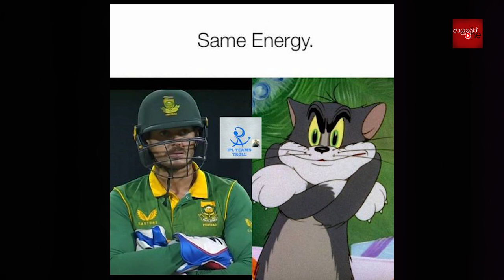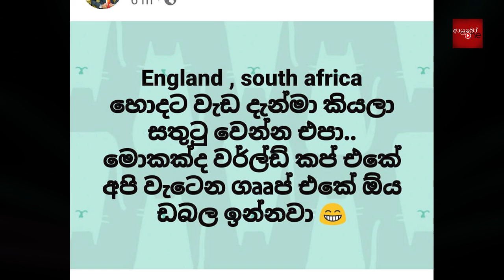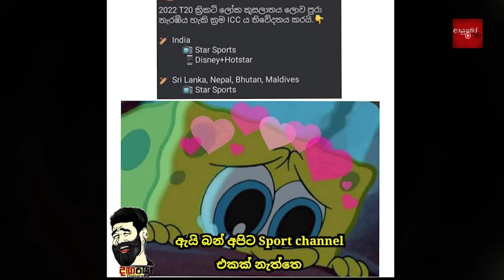CRICKET Special 🏏😛 Bukiye Rasa Katha - October 07 | T20 World Cup 2022 Australia | Sri Lanka Cricket